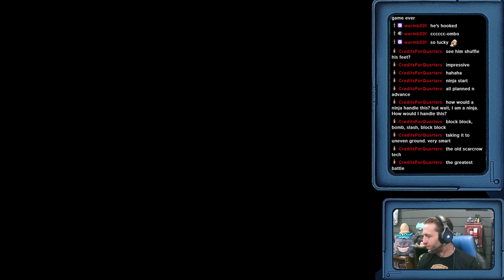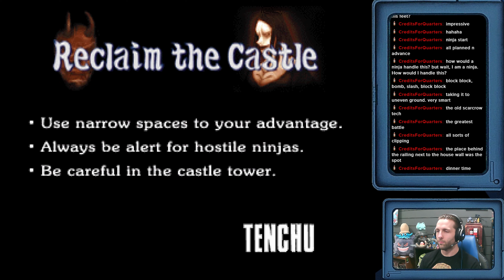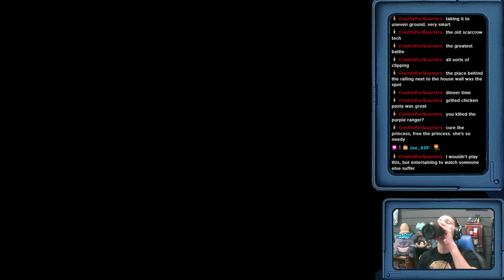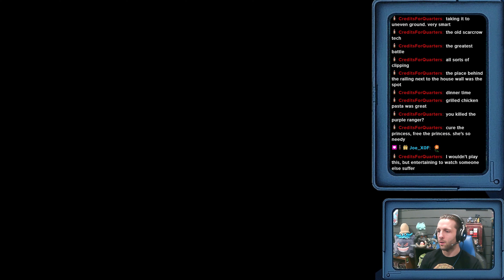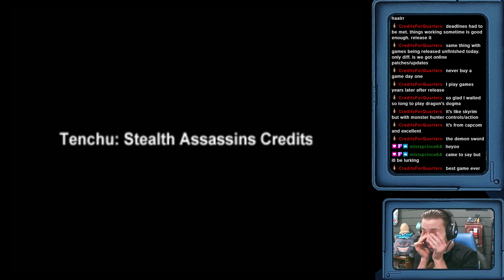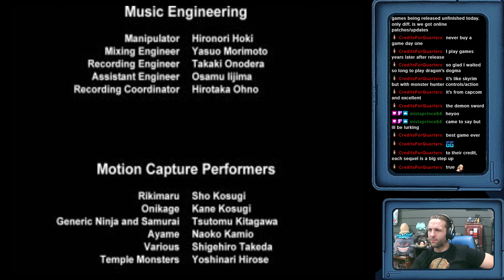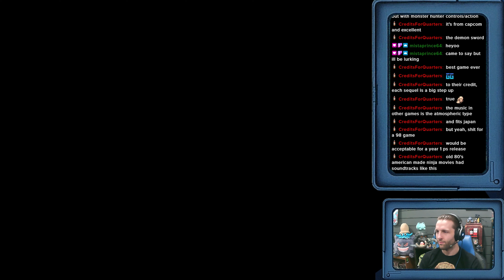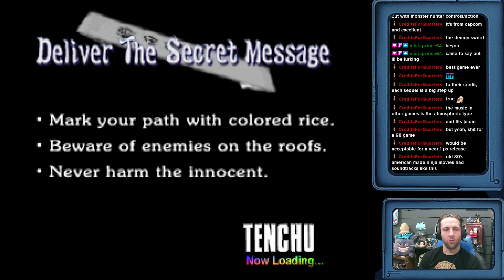Tenchu: Stealth Assassins- Head ninja playthrough Chapter 4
I finish the Tenchu playthrough. I still dont know if this game is tight or trash.